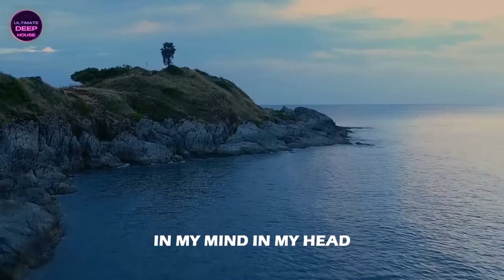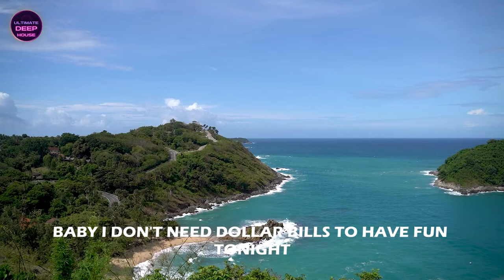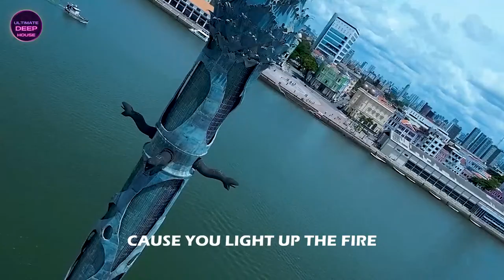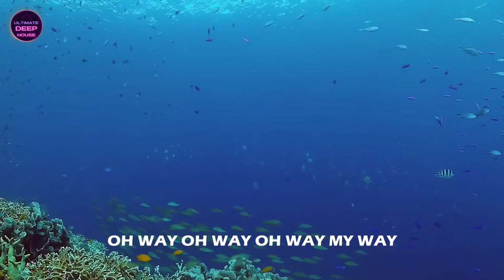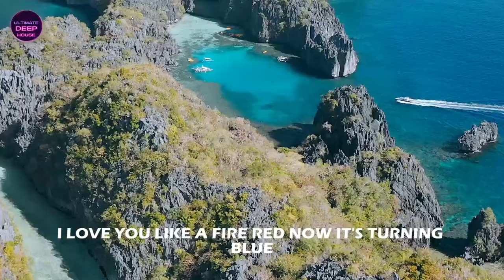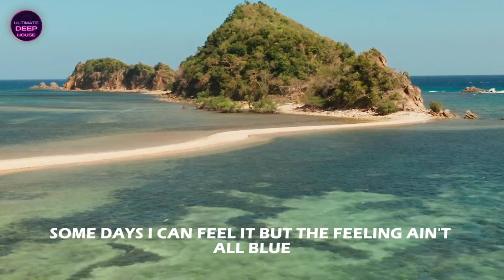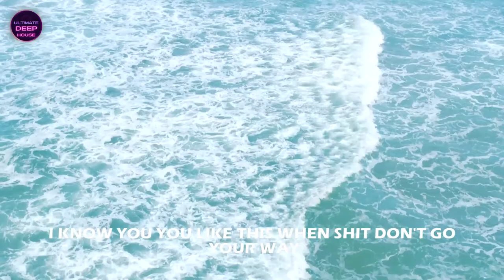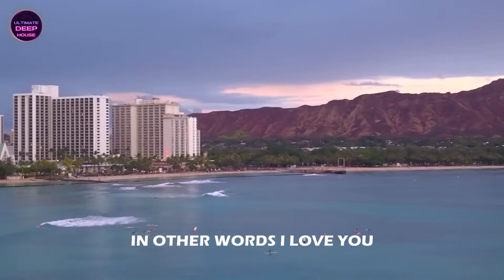PONTA NEGRA in 4K 🏖 DEEP HOUSE MUSIC 2024 🎵 Charlie Puth, Coldplay, Sia and Selena Gomez STYLES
WELCOME TO ULTIMATE DEEP HOUSE - where you will find the best deep house songs and the most famous deep house artists! We hope you enjoy our music every time you listen🎶💕

TRACKLIST ▶
[00:00:00] - In My Mind
[00:03:19] - Attention
[00:07:01] - Paradise
[00:11:29] - Cheap Thrills
[00:14:22] - Glad You Came
[00:17:24] - Zombie
[00:20:45] - A Sky Full Of Stars
[00:24:26] - Hymn For The Weekend
[00:28:17] - Don't Be Shy
[00:31:34] - My Way
[00:34:28] - Calm Down
[00:38:30] - Apologize
[00:42:00] - Faded 2
[00:46:12] - Middle
[00:49:20] - Where Are You Now
[00:52:19] - Faded 1
[00:54:57] - Blinding Lights
[00:58:04] - You Broke Me First
[01:01:01] - Sorry
[01:04:46] - Fly Me To The Moon